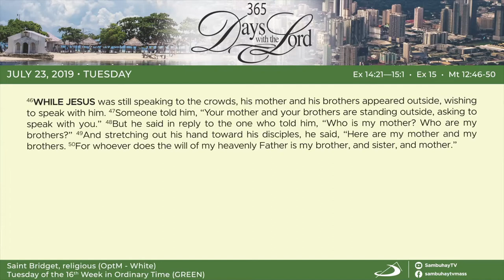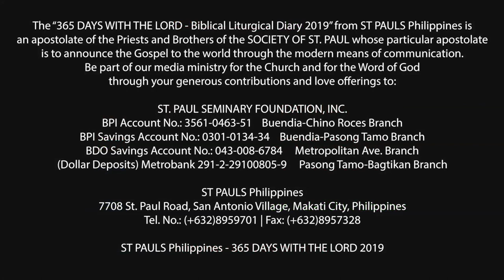365 DWTL | Tuesday of the Sixteenth Week in Ordinary Time | July 23, 2019